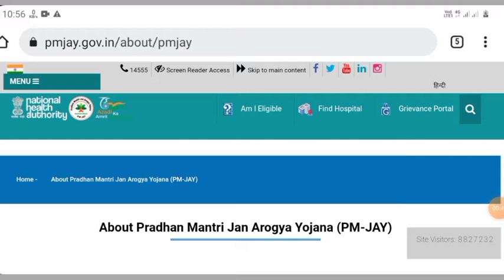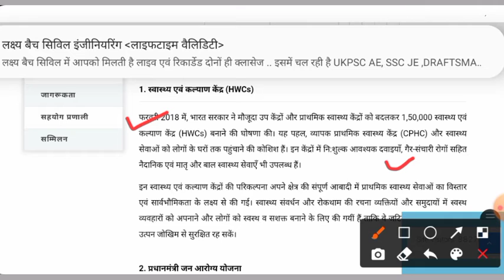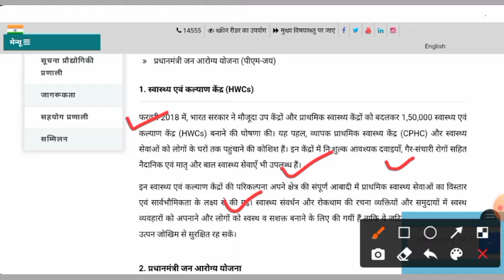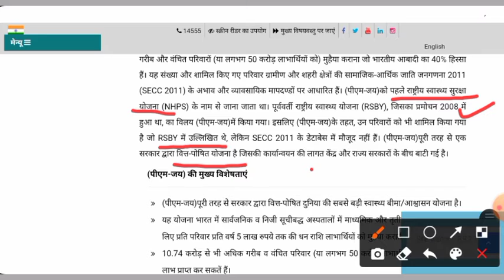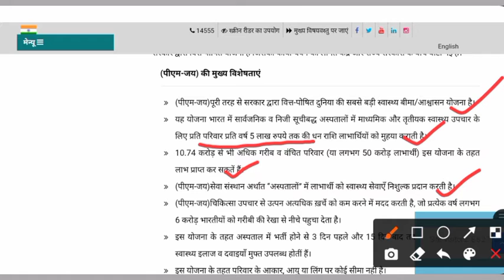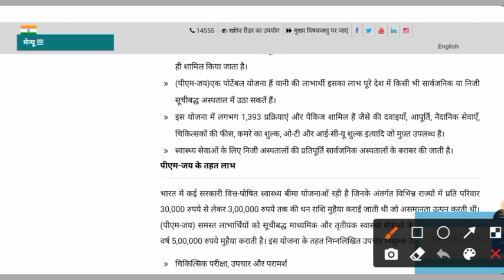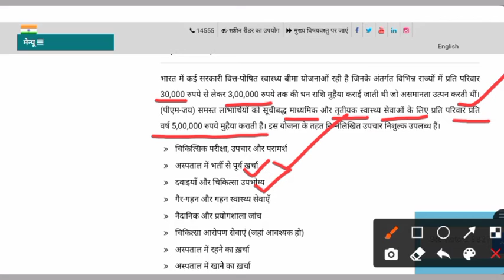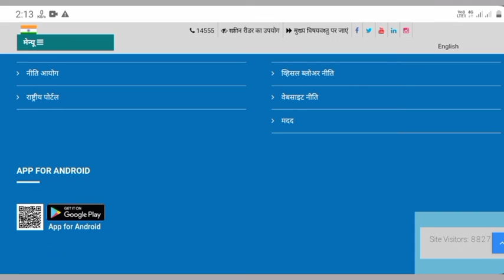Ayushman card से होने वाले फायदे/ इसका लाभ कैसे ले??